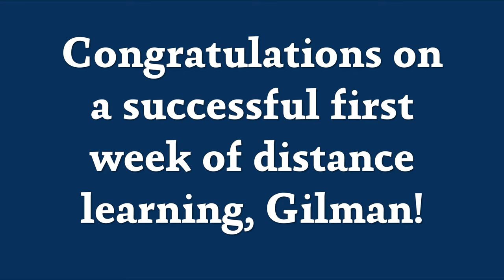The First Week of Distance Learning at Gilman